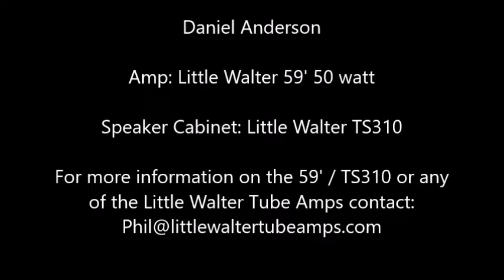Little Walter 59' and TS310 with Daniel Anderson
North Carolina artist Daniel Anderson came by the Little Walter Music Room and tried out the 59' with the TS310 speaker cabinet.  These are some video clips that was shot while Daniel was playing.